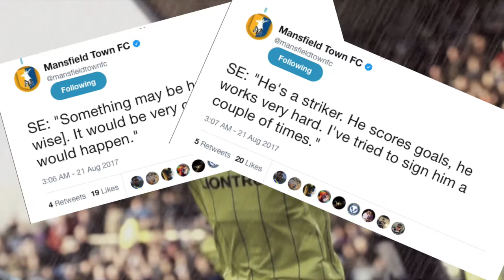Kane Hemmings | Welcome To Mansfield Town | Goals for Oxford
Following the transfer of Kane Hemmings to Mansfield Town, here are his best goals from season 2016/17 when he played for Oxford United in League 1.